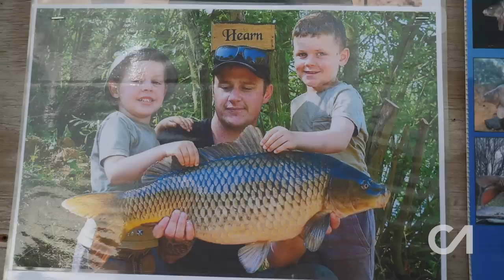CARP FISHING | CARP ANGLE 23 | ADAM PENNING | THE ART OF FISHING WITHOUT FISHING!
Summer's here and so is Episode 23 of Carp Angle! New join Adam Penning for a short day session on an all access day ticket venue to see how he would target such a place and as always he produces the goods whilst sharing some gems!

We also have a double helping of 'Joe Bloggs Fishing In The Moment' as I continue my campaign on the mighty Longreach at St Ives.

Nick Helleur gives us an honest and in depth story of how he got into the sport and why his generation are so much different to the modern age.

Ash Bradbury shares his story of a crazy red letter session from many moons ago on the Essex Manor using a tactic that at the time was almost unheard of.

Jamie Clossick features in Magic Memories and tells us exactly why he loves chasing big carp.

00:00 Adam Penning 'The Art of Fishing Without Fishing'
00:31:24 Joe Bloggs Part 1
01:34:12 Jamie Clossick 'Magic Memories'
01:08:55 Nick Helleur 'Where it All Began'
01:18:18 Ash Bradbury 'Red Letter Session'
01:20:35 Joe Bloggs Part 2